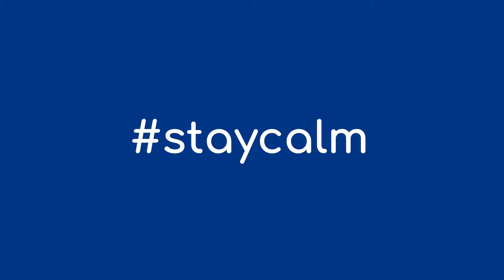Reggio Math - One Two Buckle My Shoe by Teacher Elayne